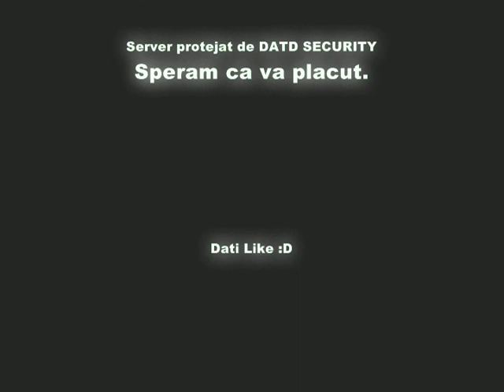Violatorul Partea II